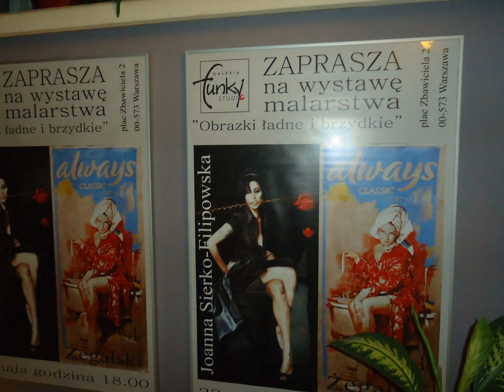DAMY RADĘ,GDY MAZUR ZA DORADZANIE NA STRONĘ PEPICZKÓW PRZEPĘDZIMY I PO LICHWIE!!!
ELAHOFFLAND PRZEDSTAWIA:RÓŻNE KOLORY TĘCZY! GDZIE NIE MA MIŁOŚCI,TO ŻADNA WIEDZA NIE MA WARTOŚCI//PUSTE I PRÓŻNE SŁOWA U LOCH NA ROZRODZIE 500+!!! PAŃSTWO DA//SPANIE ZA DARMO NAUKA ZA DARMO WSZYSTKO ZA DARMO,GDY LIDKA MUSIAŁA ODPRACOWAĆ KIEDYŚ,A DZIADUKI CHCĄ I CHCĄ//! DZIKA REPRYWATYZACJA MIESZKAŃ!/ZŁODZIEJE MIESZKAŃ//AFERA W WARSZAWIE!CWANIAKI MUSZĄ SPORO SIĘ UCZYĆ,ABY NABRAĆ KOGOŚ? TAK!!